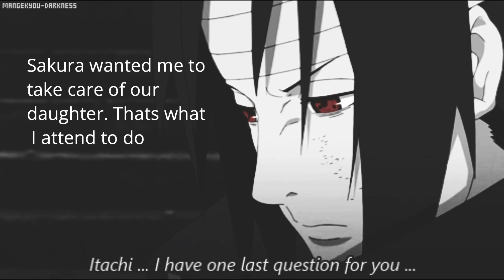SasuSaku ( Bring Me Back To Life ) - Part 10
Hey guys so how was the 10th episode?
I hope you all enjoyed it.
Do I have any new followers on here?